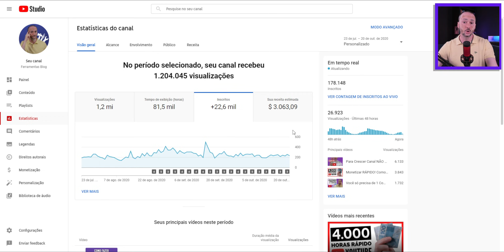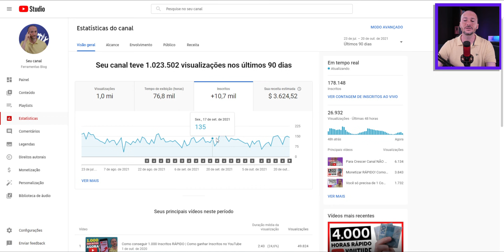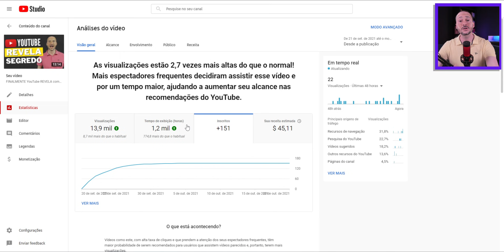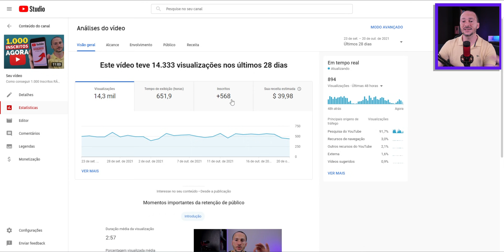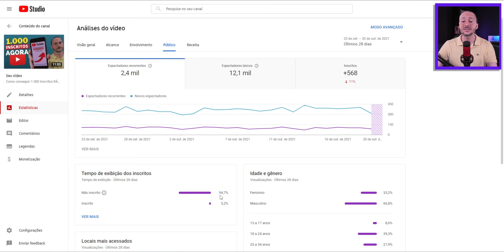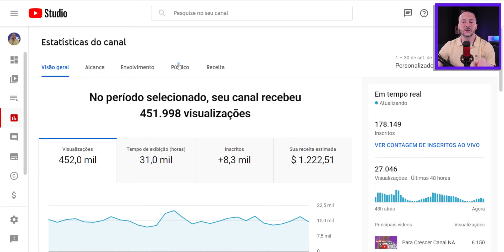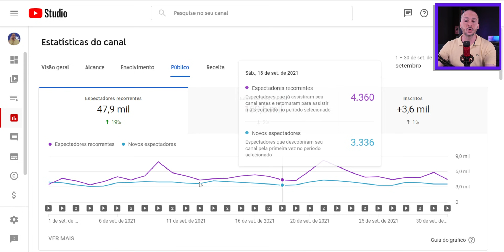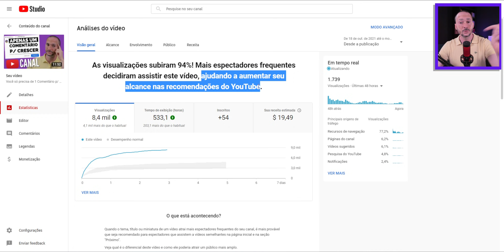[ESTRATÉGIA] Como GANHAR INSCRITOS em TODO Vídeo!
Descubra como crescer seu canal no YouTube e ganhar mais inscritos com uma estratégia de conteúdo fácil e rápida de aplicar. Entenda como atrair o público certo para os seus vídeos e que vão realmente se inscrever para assistir e engajar com seu canal.

A parte mais difícil de crescer canal no YouTube é converter novos espectadores em público recorrente. Nem todos que assistem nossos vídeos vão querer clicar no botão de inscrever-se. Por isso temos que saber identificar os vídeos com maior potencial de chegar até as pessoas que nunca assistiram nossos vídeos.

Aplicando técnicas de SEO para YouTube, fazendo com que os vídeos apareçam mais nos resultados de buscas do YouTube, suas chances de chegar neste público que ainda não conhece seu canal, é bem maior. E o espectador recorrente do seu canal vai ajudar a alavancar as recomendações dentro do YouTube.

✅ Quer uma ajuda PROFISSIONAL para seu Canal?